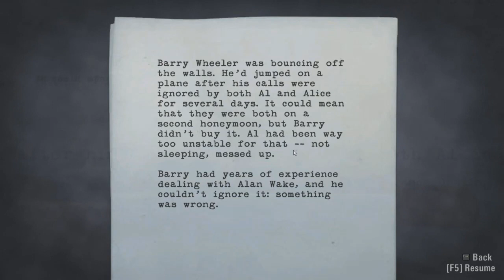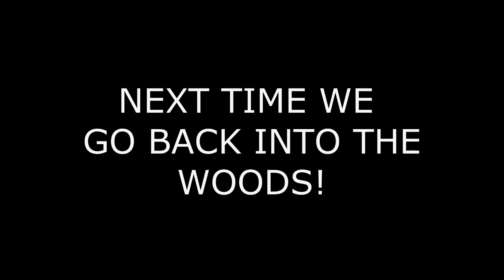Hunter Completes: Alan Wake [PART 1]